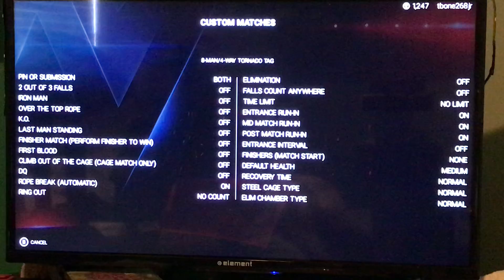Playing WWE 2K19/Also explaining what’s going on